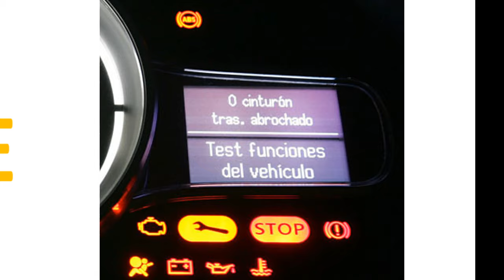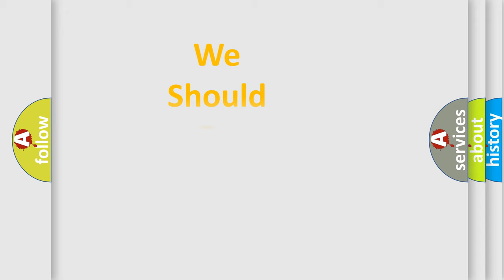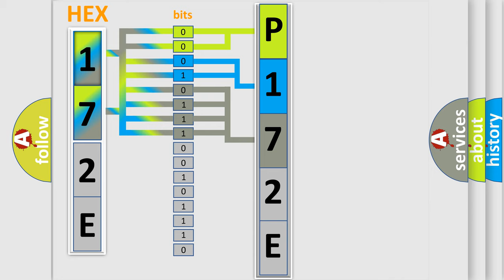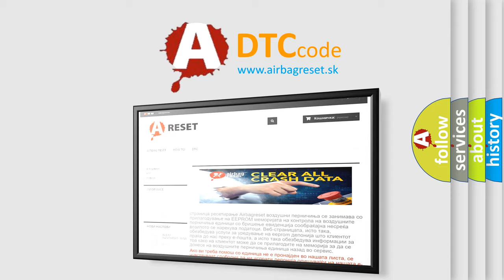DTC Audi P172E Short Explanation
Contents:
0:21 Basic DTC analysis according to OBD2 protocol standard.
1:48 Insight into programming
2:58 A diagnostically understandable description of the Diagnostic Trouble Code
3:05 Basic error definition

Make:
Audi
Code:
P172E
Definition:
Gear box
Description:
Gear shift, in progress Gear shift phase, engaged Gear shift, in progress Gear shift phase, disengaged